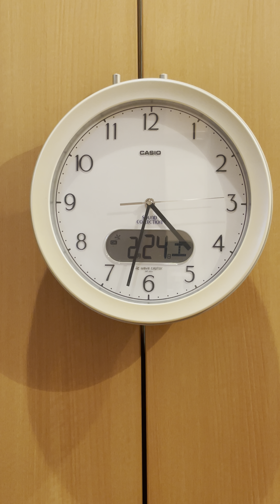カシオ サウンドコレクション IMF-200J プログラム時報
任意の時刻で最大12本まで設定できるプログラム時報を搭載した壁掛け時計です。
時報音はオルゴール風のメロディーが12曲メモリーされており、お好みの曲毎に時報時刻を設定できます。
ちなみに同じ曲を使うことはできません。

曲目
シューベルトのアヴェ・マリア
愛の挨拶
朝「ペール・ギュント」より
春の歌
調子のよい鍛冶屋
水上の音楽
時の踊り
モーツァルトのメヌエット
花のワルツ
ノクターン 作品9の2
パッヘルベルのカノン
アメイジング・グレイス